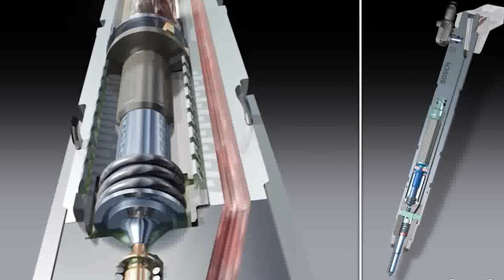Hat der 992 Turbo wirklich einen besseren Motor als der 991 Turbo?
Wir bitten euch Fragen und Themen für die nächsten Videos zu kommentieren, aber auch gerne Verbesserungsvorschläge zu nennen. Vielen Dank!

Leistungssteigerungen, Tuning, Instandsetzung, Service, Restauration, Umbauten. Individuelle Sportwagen. Individuelle Veredelung. Services: Fahrzeugtuning, Optimierungen, Optische Fahrzeugveredelungen.